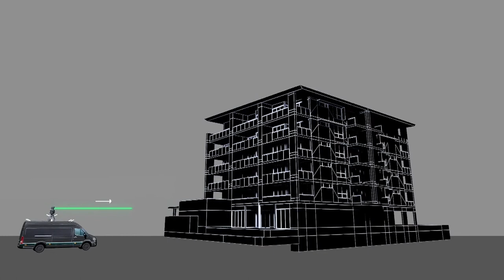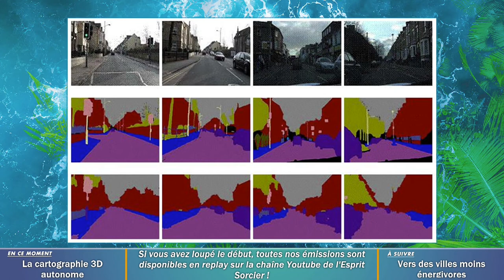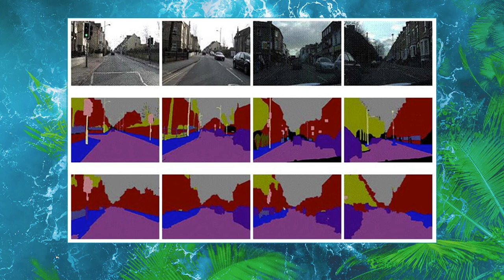La cartographie mobile pour accompagner les métamorphoses de la ville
FDS2020 La cartographie mobile et ses applications, notamment pour le futur des déplacements urbains, sont au cœur des travaux de recherche de l’IGN. Bruno Vallet, chargé de recherche, présente des dispositifs d’acquisition qui associent capteurs de positionnement, caméras numériques et lidar pour créer une représentation géométrique de l’environnement. Des données indispensables, notamment pour le développement du véhicule autonome…